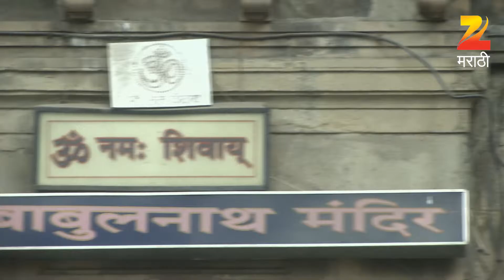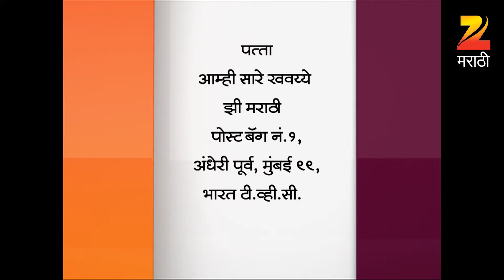Aamhi Saare Khavayye | Zee Marathi Cookery TV Show | Full EP - 2349 | Prashant Damle, Sankarshan